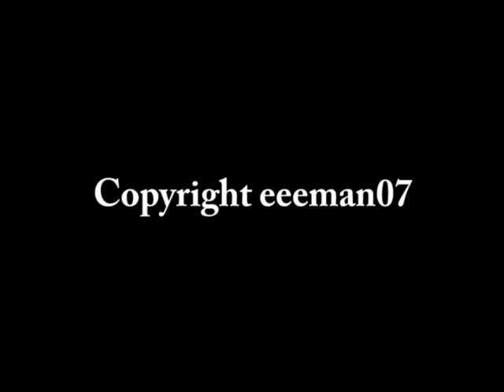CSXT Q174 Northbound at Alexandria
Power:
CSXT ES44DC, CSXT ES44DC, CSXT GP38-2, CSX SD50-2.